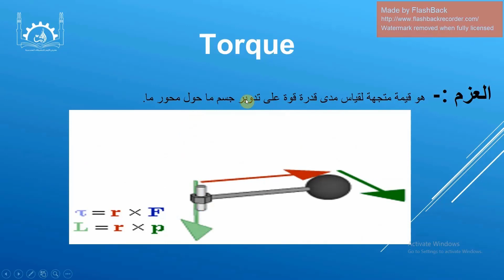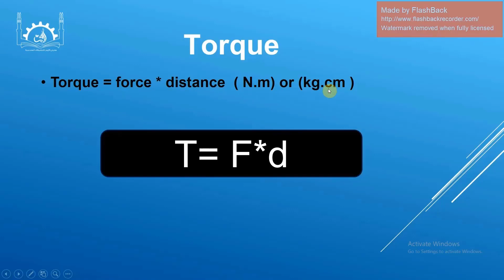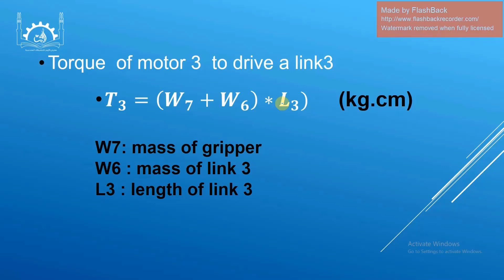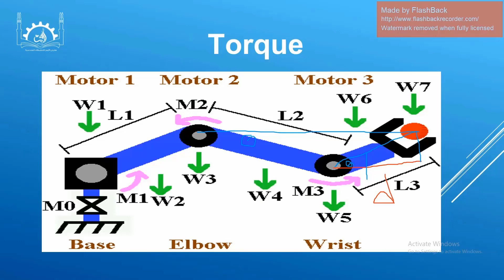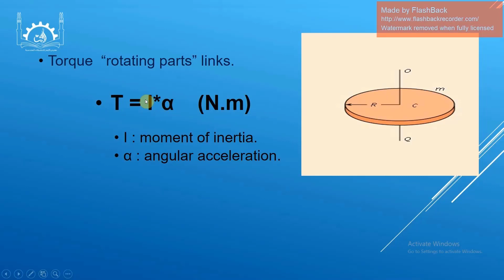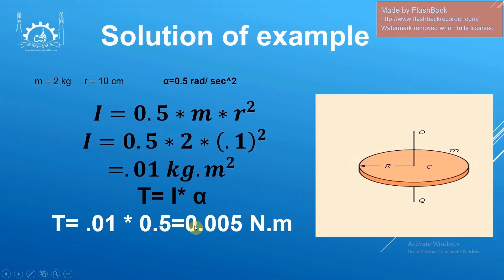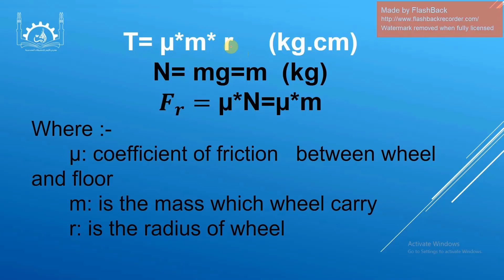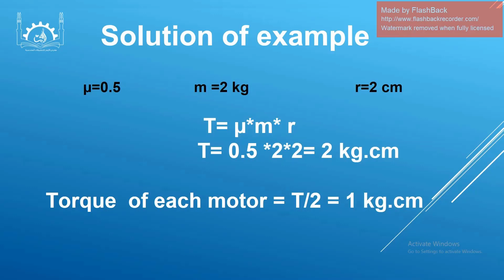Robotics | Session 3 - part 2 - Calculation of torque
في الفيديو دا هنتعرف على كيفية حساب العزوم للـ Motors المستخدمة في الروبوتات.